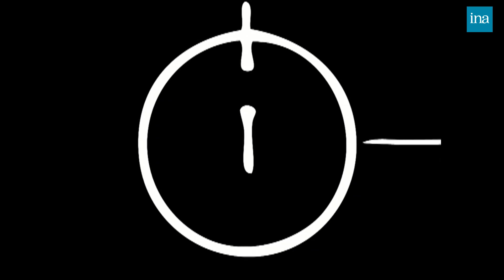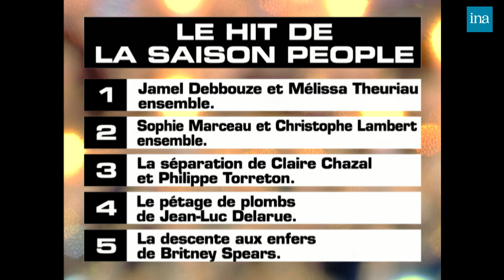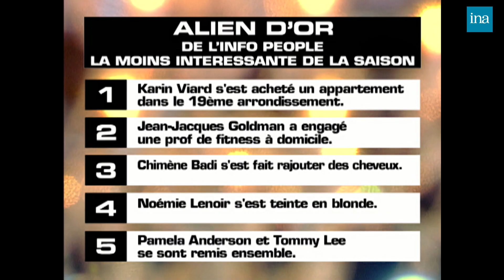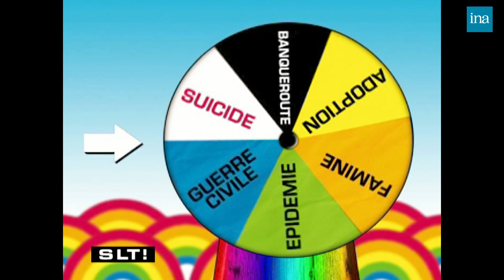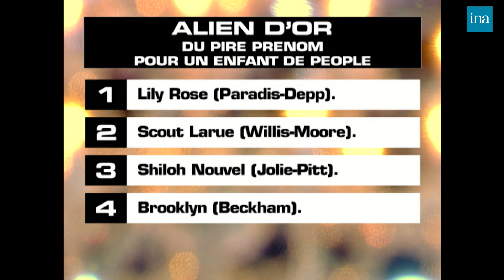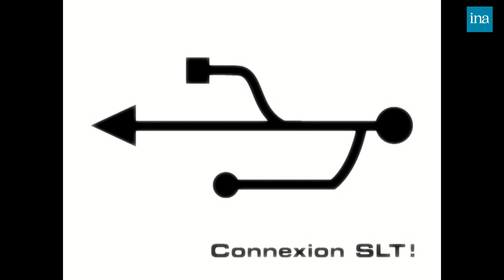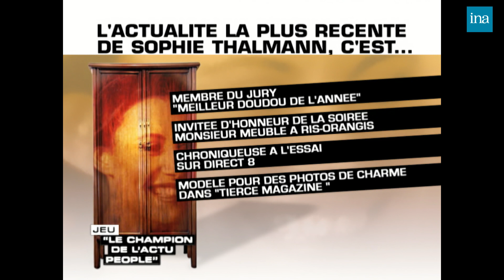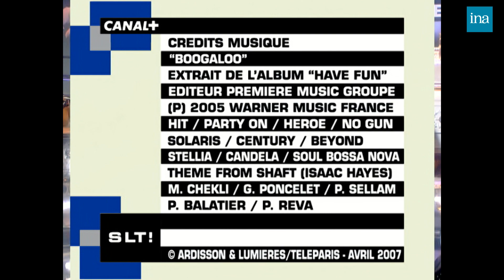Salut Les Terriens ! De Thierry Ardisson avec Laurence Boccolini, Elisa Tovati ... | INA Arditube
Thierry Ardisson reçoit Laurence Boccolini pour son émission "Le maillon faible", Elisa Tovati, pour son album "Je ne mache pas les mots", Elie Semoun, pour son album "Sur le fil", Yann Moix chroniqueur au journal "Voici" et Paul Vermus, chroniqueur.

	- Les hits de l'actu people de la saison. Les invités procèdent à un classement des faits divers qui ont concerné des personnes connues.
	- Les images de la semaine
	- L'alien d'or de l'info people la moins intéressante de la saison
	- L'alien d'or du couple le plus incroyable de tous les temps en France
	- Elisa TOVATI répond à l'interview Femme Actuelle
	- L'adoption par les stars
	- Alien d'or pour le pire prénom d'enfant de people
	- Rumeur pas rumeur
	- L'imposture de la semaine
	- La revue de presse de Stéphane GUILLON
	- Les stars petent les plombs
	- Le champion de l'actu people